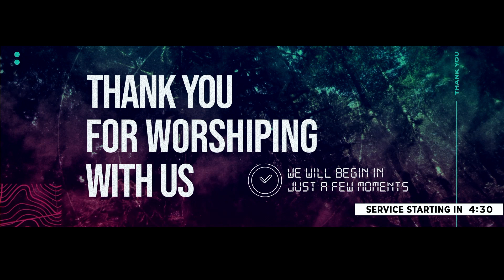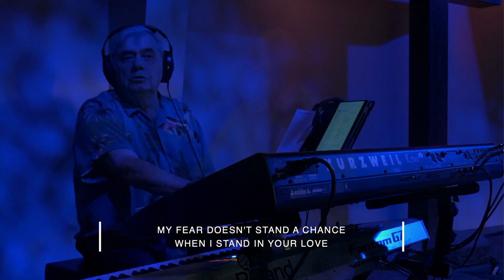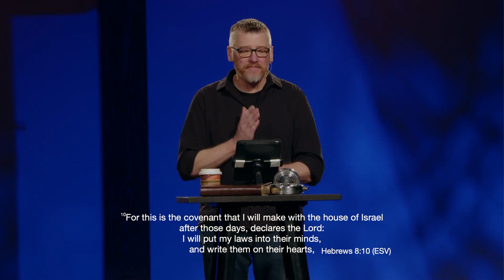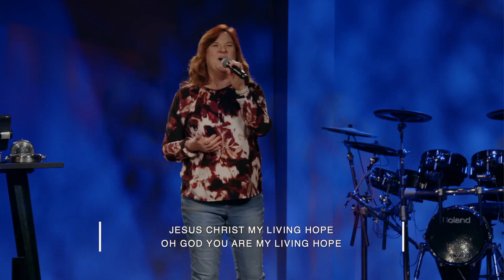The Living Faith • Modern 1030am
0:00 Start
5:39 Welcome to Bethany Church
10:03 Call to Worship
12:20 Bless God
17:15 Stand In Your Love
24:38 Children's Message
29:00 Announcements
35:00 Great Are You Lord
39:55 Sermon
1:14:15 Living Hope